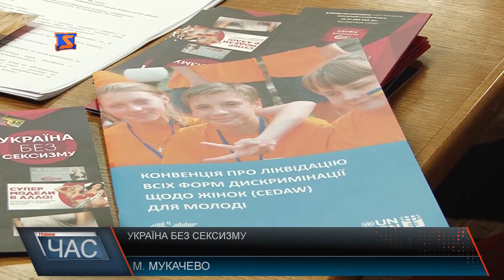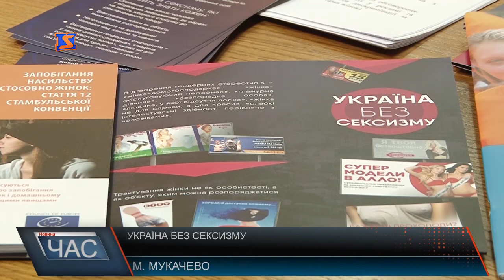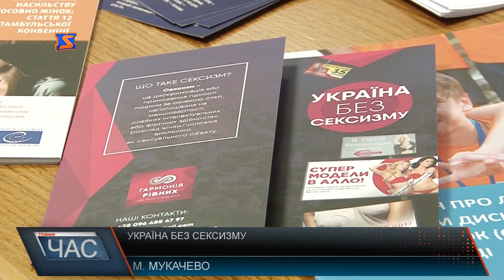Україна без сексизму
Рівень сексизму в Україні, іншими словами, дискримінації людини за гендерною ознакою, експерти оцінили на рівні 7 балів за десятибальною шкалою. На думку учасниць круглого столу головна проблема України – це насамперед відсутність реакції на факти сексизму як з боку влади, так і з боку суспільства. «Україна без сексизму» - проект, який запустили щоб показати масштаби цієї проблеми, знизити вплив дискримінаційних стереотипів, та максимально очистити інформаційний простір від образів, які ці стереотипи пропагують. Коментар - Ірина Суслова голова підкомітету з питань гендерної Комітету ВРУ з питань прав людини, нацменшин та міжнаціональних відносин наводить приклади, зокрема реклам, де жінок використовують як товар. У топ-10 країн за індексом ґендерної рівності увійшли Ісландія, Фінляндія , Норвегія, Швеція, Руанда, Ірландія, Філіппіни, Словенія, Нова Зеландія та Нікарагуа. Україна зайняла 69 місце зі 144 країн. Змінити такий стан справ можна лише спільними зусиллями громадянського суспільства, координації громадських об’єднань та активістів. Для боротьби з сексизмом потрібен комплексний підхід за участі громади, експертів та держави. Ще один важливий крок, який потрібно зробити – внести зміни на законодавчому рівні. Мова звісно іде про великий об’єм роботи, втім, лише так можна побудувати демократичне толерантне європейське суспільство. Тож, акцію «Україна без сексизму» оголосили безстроковою.